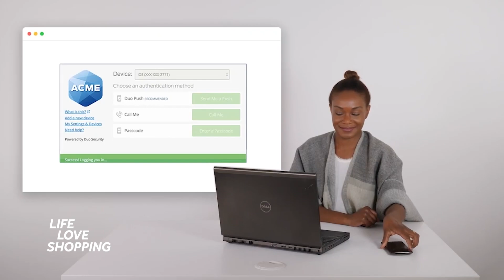Cyber Security Resolutions Everyone Needs to Make | Cisco | Life Love Shopping